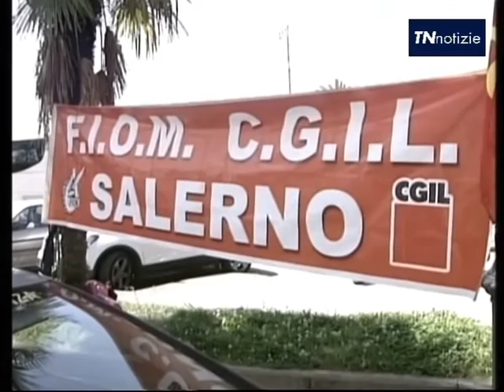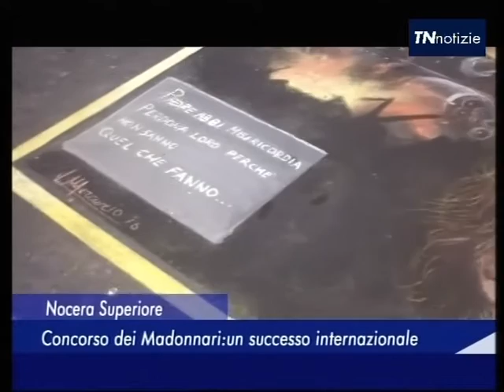TN Notizie - 23 Maggio 2016